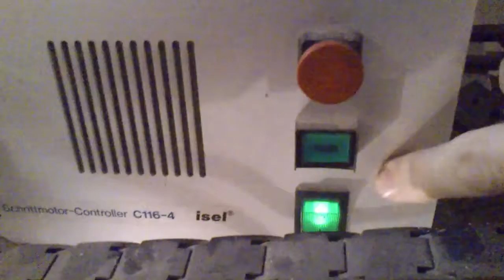Start the engine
Cnc start